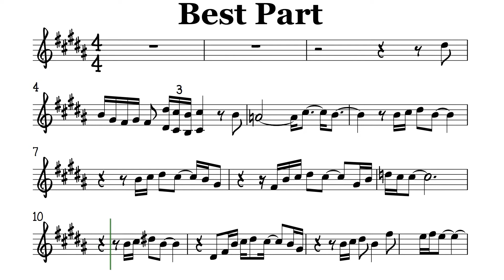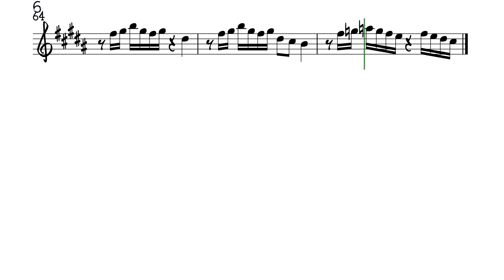Best Part Alto Sax Sheet Music Backing Track Play Along Partitura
I am thankful that the revenue I get from views help me and my family cope up with the pandemic but I still have to work harder. Sharing copies of sheet music is an additional workload but I will try my best to share more sheets for free. I would not ask for fees but really, Your Donation Is Gratefully Appreciated.